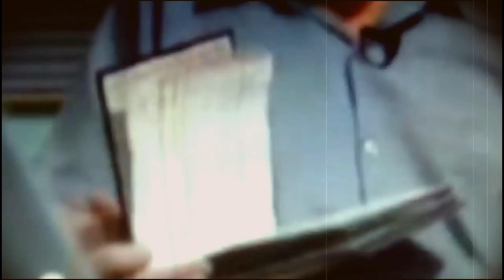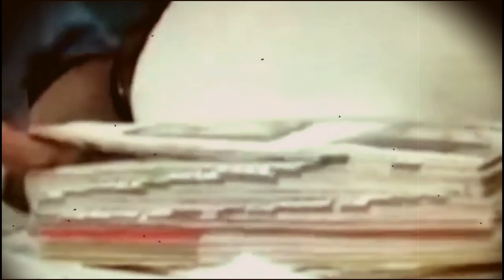Last Interview With Serial Killers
The most disturbing interviews ever recorded with people that have done disturbing things and show no remorse.  to an interview with famous serial killers
1. Ted Bundy
2. John Wayne Gacy